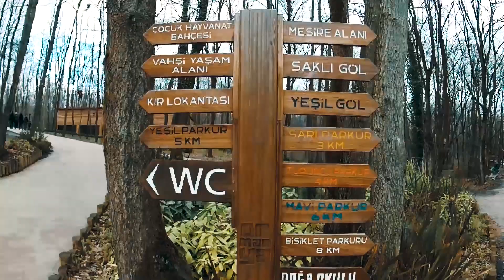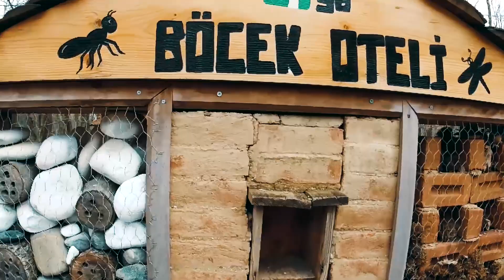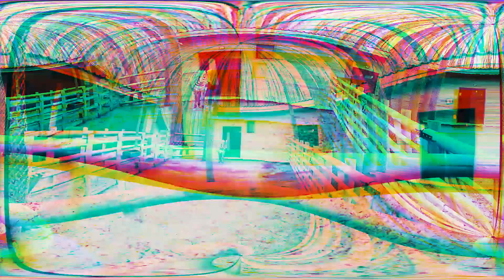Ormanya da Doğayla Baş başa. Hobbit köyü, Çocuk hayvanat bahçesi ve tüm detaylar.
ormanya ormanyaizmit hobbitköyü 10 yılı aşan araştırma ve planlama süreci sonunda ortaya çıkarılan ORMANYA Doğal Yaşam Parkı projesine 2014 yılında başlanmıştır.Kocaeli Büyükşehir Belediyesi Kültür ve Sosyal İşler Dairesi Başkanlığı sorumluluğunda ve koordinasyonunda gerçekleştirilen ve doğal çevresiyle birlikte 4 bin dönümlük alana yayılan ORMANYA Doğal Yaşam Parkı Dünyanın üçüncü, Avrupa’nın en büyük doğal yaşam alanı olma özelliğine sahiptir.Bitki ve hayvanların doğal koşullarına en yakın ortamda yaşamaları için tüm ihtiyaçların yerine getirildiği ORMANYA Doğal Yaşam Parkın’da ziyaretçiler için de tüm detaylar titizlikle düşünülmüştür. Her yönüyle dünya ölçeklerinde bir proje olan ORMANYA; doğal yaşamın korunması ve turistik amaçlı kullanımın bir araya getirildiği özgün bir model ortaya koymaktadır.

Tüm bu özellikler göz önünde bulundurulduğunda ORMANYA, Türkiye’nin en önemli doğa turizm destinasyonu olma potansiyeline sahiptir.

ORMANYA DOĞAL YAŞAM PARKI 6 ana bölgeden oluşmaktadır;

Hayvanat Bahçesi

Vahşi Yaşam Alanı

Çadır ve Karavan Kamp Alanı

Yürüyüş ve Bisiklet Parkurları

Yaban Hayat Rehabilitasyon Merkezi

Doğa Okulu